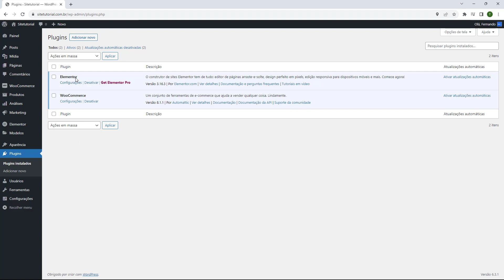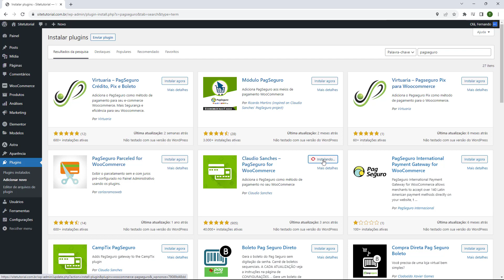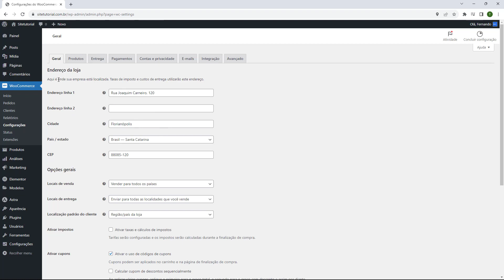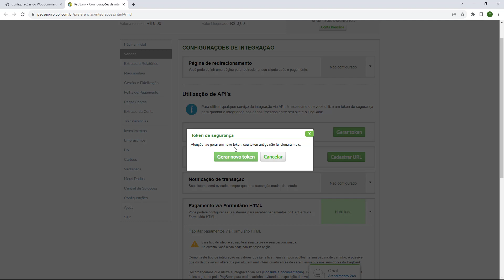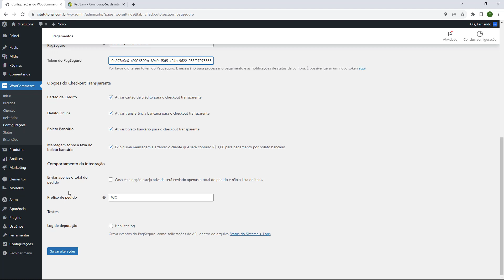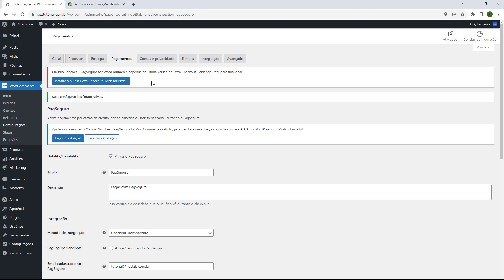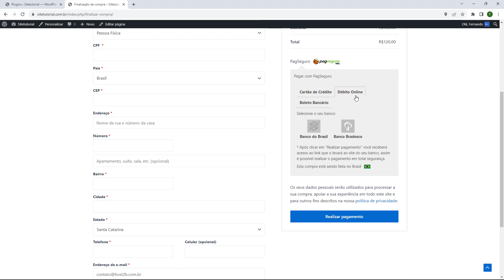Como configurar o Pagseguro no WordPress (Rápido e Fácil) 2023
Aprenda Como configurar o Pagseguro no WordPress em poucos minutos